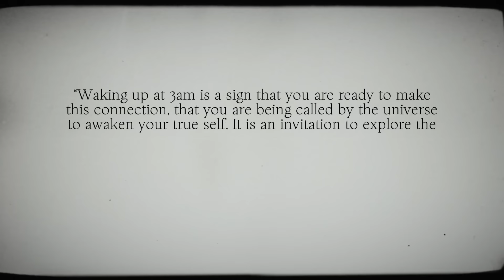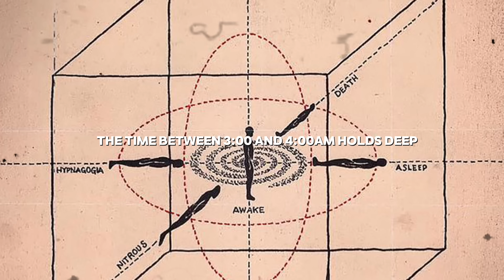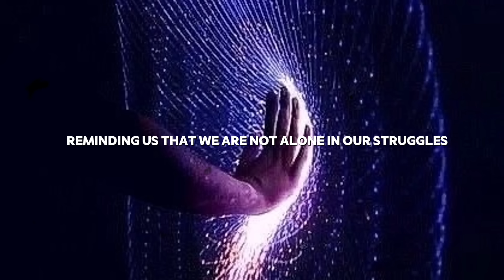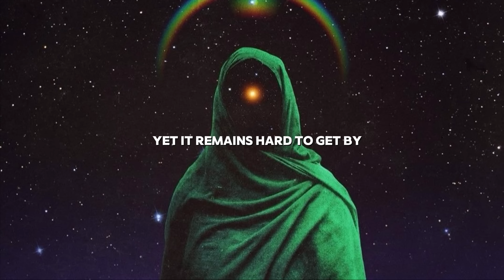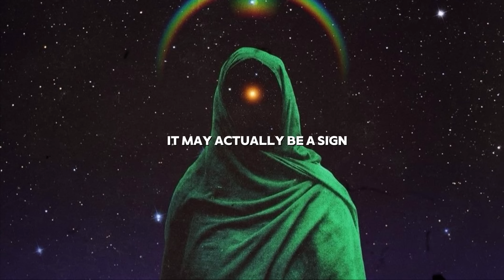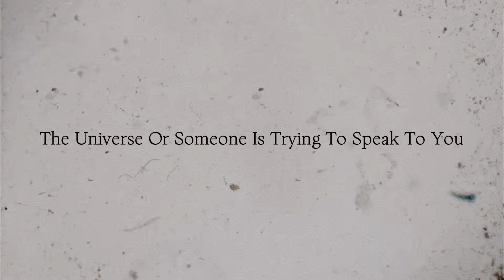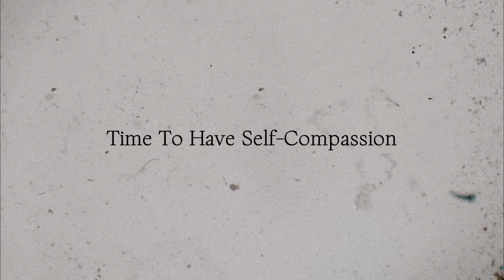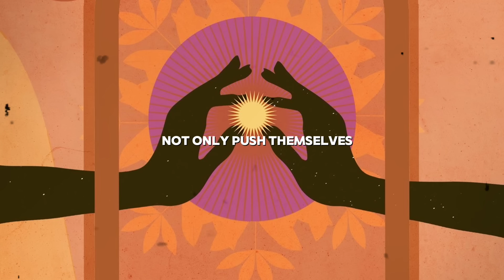8 Spiritual Reasons Why You Wake Up At 3 - 5 A.M. (Dolores Cannon)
In this captivating video, renowned spiritual teacher Dolores Cannon enlightens us about the fascinating phenomenon of waking up between 3 - 5 A.M. Join us as we delve into the mystical reasons behind this peculiar wake-up call that so many individuals experience. Prepare to embark on a journey of self-discovery and uncover the hidden spiritual significance of early morning awakenings. Throughout the video, Dolores Cannon shares her profound insights into various spiritual reasons why waking up at 3 - 5 A.M. holds immense importance.

Through her years of research and extensive knowledge, Dolores Cannon reveals how these early morning awakenings can serve as a catalyst for personal growth, spiritual development, and profound transformation. Discover the power and significance of these sacred hours as Dolores Cannon decodes the hidden symbolism behind them. Join us on this spiritual exploration to unlock the mysteries of waking up at 3 - 5 A.M. as Dolores Cannon guides us on an eye-opening journey.

Your support is much appreciated as I put a lot of work into my videos. Thanks for your continued support and appreciation for the content. ❤